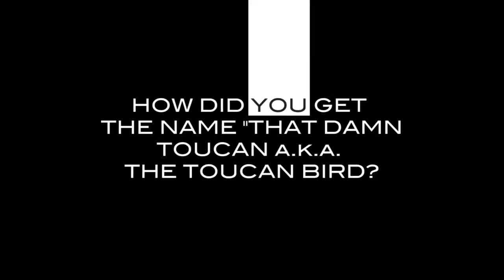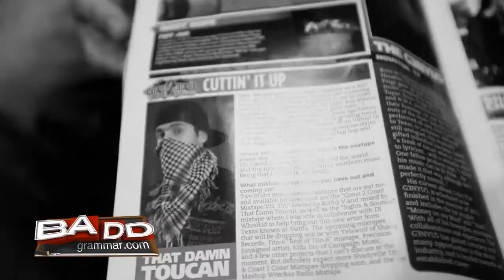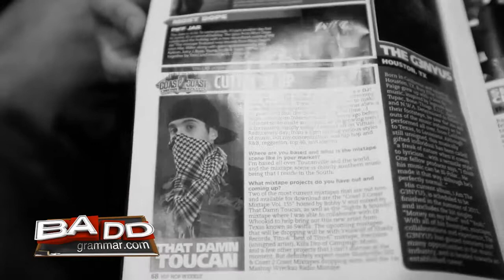That Damn Toucan Nominated for Best Midwestern DJ 2011 @ Latin Mixx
Vote for LatinMixxapos;s Best Mid-West DJ of 2011 "That Damn Toucan" aka The Toucan Bird.